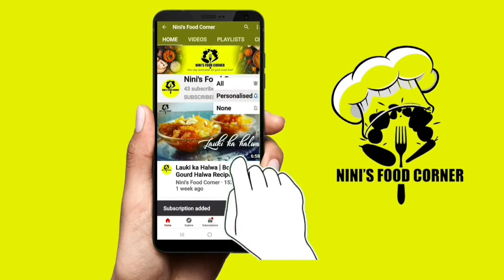Kesaribath | Navarathri Special Delicious Chiroti Rava Kesaribath | Nini's Food Corner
In this video let us see how to make Delicious Sweet Kesaribath which is made out of Chiroti Rava. Kesari bath, a popular south indian sweet dish made from semolina is mainly prepared for breakfast or during festival feast. it is known with several other names like sooji kesari, sooji halwa, sheera or semolina kesari. It is a simple sweet recipe prepared with basic ingredients like Chiroti rava, sugar and ghee. It is topped with dry fruits like chopped cashews and some raisins which gives a nice crunchy effect to it. traditionally, rava kesari is served as a sweet recipe in various part of India. However kesari bath recipe is very special in Karnataka cuisine. In Karnataka this dish is served for breakfast with upma or khara bhath as a sweet and savoury combination and this combination is popularly known as chow chow bath recipe.
Kesari bath is a rich dish laden with ghee and nuts. So it is more of a festive dish. You can make kesari bath for special occasions . Rava kesari bath is a very quick to make dish so it can be made as naivedhyam in a jiffy for festivals like navratri, ganesh chaturti etc too.

Ingredients:

1. Chiroti Rava - 1/4 kg
2. Sugar - 1/4 kg
3. Ghee - 100 grams
4. Water - 3 glasses
5. Crushed Cardomom -  6 to 7
6. Kesar food color - a pinch
7. Split Cashews - 10
8. Raisins or Dry Grapes - 20 to 25

If you have any problem following the video or have better suggestions on how to improve the video please comment it down below, as it will help us a lot.

FREE COPYRIGHT Cooking Show Background Music _ Food Vlog Music No Copyright by MUSIC4VIDEO( 256kbps cbr )